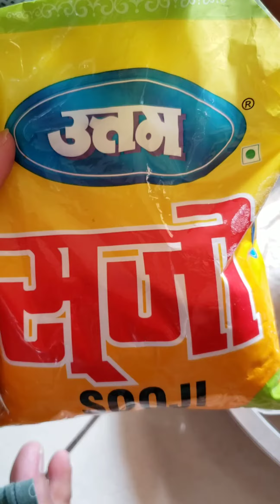churma ke laddu(ચુરમાં ના લાડવા)recipe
curama laddu(ચૂરમાં લાડવા)
kathiyavadi recipe
gujrati recipe
sweet recipe
recipe
you tube video
ytvideo
food